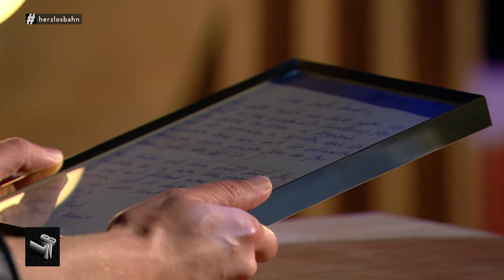Home is where my Gegenstand steht mit Linda Zervakis & Matthias Opdenhövel | Late Night Berlin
Was haben ein alter Liebesbrief, Hacky Sacks und ein Fruchtbarkeitskrieger von den Fidschis mit übergroßem Genital gemeinsam? Ganz einfach - es handelt sich bei ihnen (eventuell) um ganz private Gegenstände von Linda Zervakis, Matthias Opdenhövel und Klaas. Es sei denn, die drei lügen, dass sich die Balken biegen. Vorhang auf für eine illustre Runde "Home is where mein Gegenstand steht"!

Mehr Infos zu "Zervakis & Opdenhövel. Live."